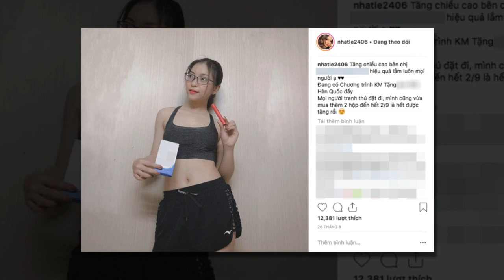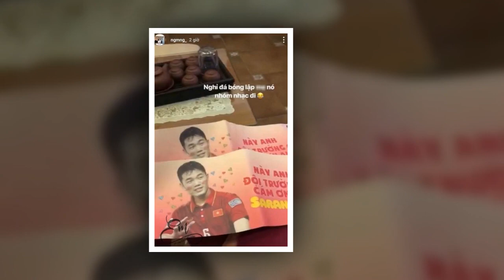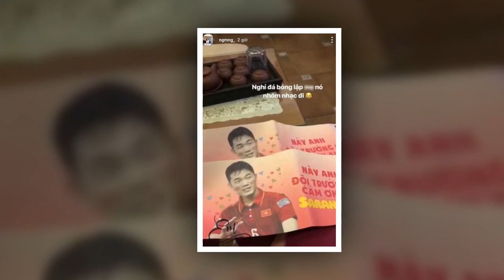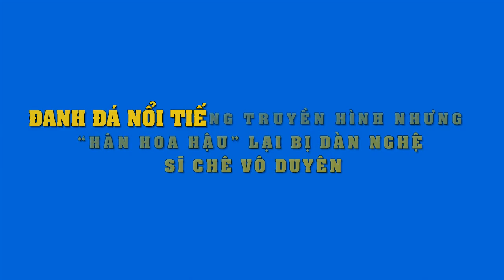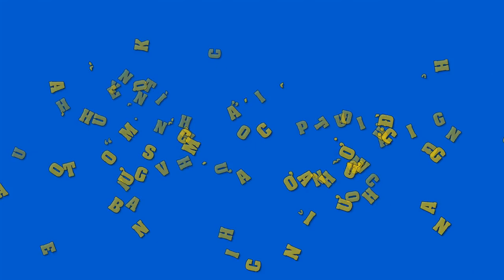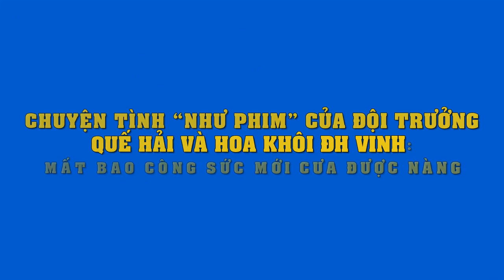Khác xa với bạn trai..đây là 3 cô bạn gái đầy tai tiếng của cầu thủ Việt..không được lòng fan nhất..